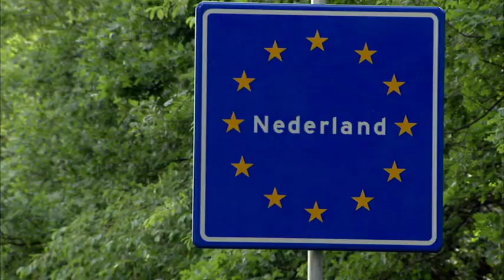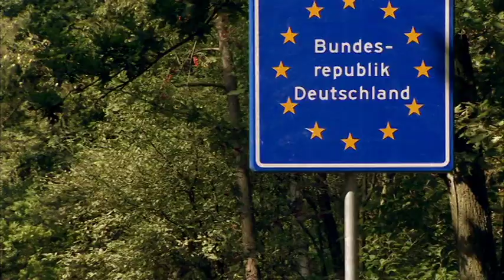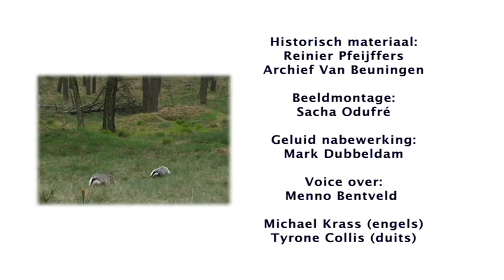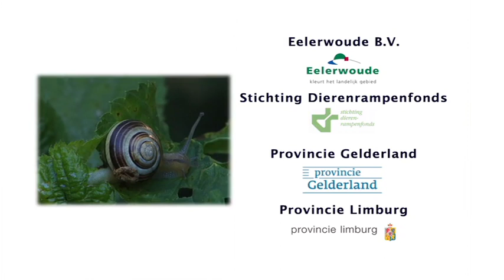Ambassadeur van de Natuur, het edelhert in Nederland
Een film over de "ecologische hoofdstructuur" van Nederland, een netwerk van leefgebieden en verbindingen daartussen. Onmisbaar voor het voortbestaan van heel veel planten en dieren. Het edelhert vervult daarin een ambassadeursrol. Het komt al 250.000 jaar in Nederland voor, maar was 100 jaar geleden bijna uitgestorven.

Gemaakt in opdracht van Vereniging Het Edelhert.